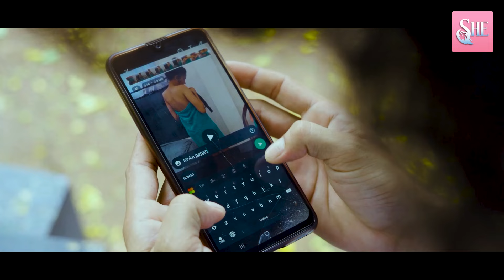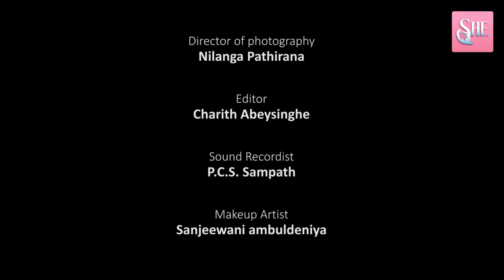සමාජ මාධයෙන් සිදුවන මෙවන් ලිංගික හිංසනයන්ට ඔබත් විරුද්ද වන්න | She Digital